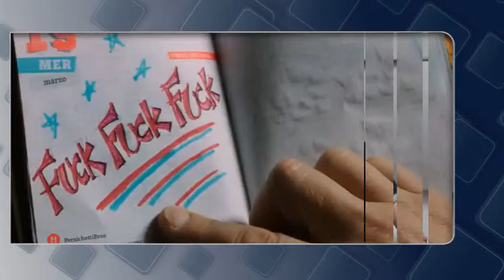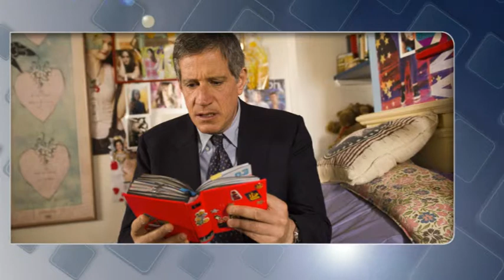"La prima volta (di mia figlia)": quando il peggior incubo di un padre diventa realtà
Anna Foglietta e Riccardo Rossi, attore di cinema, teatro e personaggio tv, che esordisce da regista sul grande schermo con il film "La prima volta (di mia figlia)".
Una commedia da camera interpreta dallo stesso Rossi, Anna Foglietta, Fabrizia Sacchi, Stefano Fresi, Benedetta Gargari e in sala da ieri in 150 copie con Universal.